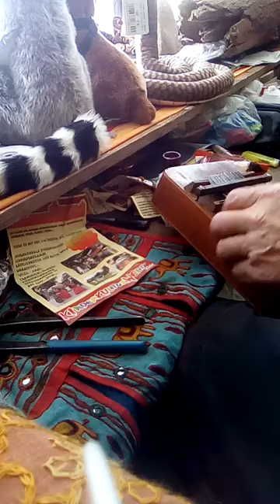Seyet Gegrüßt ! Be Greeted ! Michael Klee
Nostalgia isn't always what it seems
In lockdown times it is leading through the means.
Not to wish the old times coming back,
but remembering the lessons of what anyone has said.
At places we've been meeting,
telling, laughing, trading fair but also sometimes little cheating.

Doesn't matter this is gone for now.
When we will raise again, all will be new
but we know how.

Music& poem: Michael Klee 2018/2020